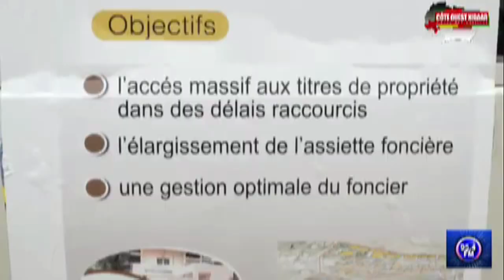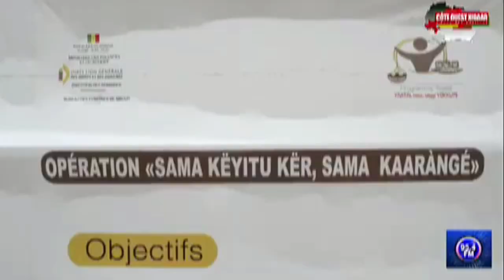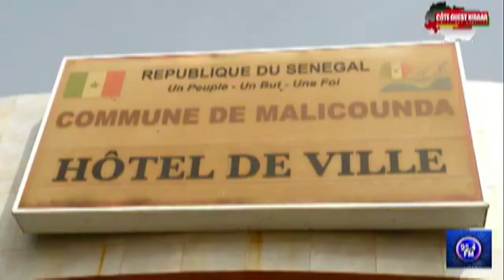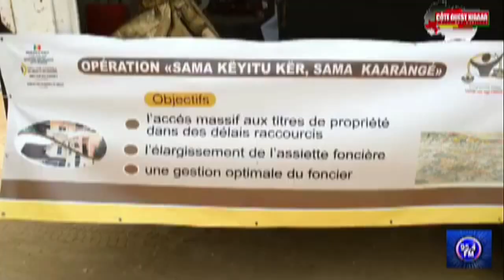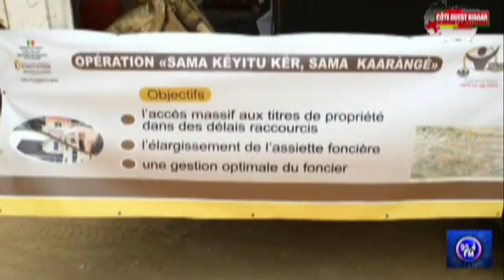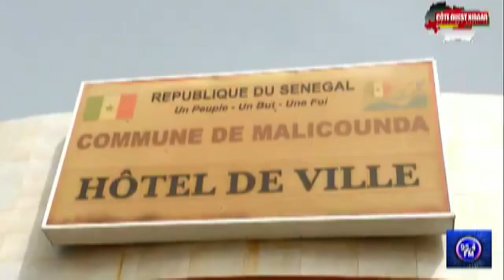Malicounda Sama Keyitu Keur de la DGID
Malicounda Sama Keyitu Keur de la DGID (Campagne de sensibilisation)